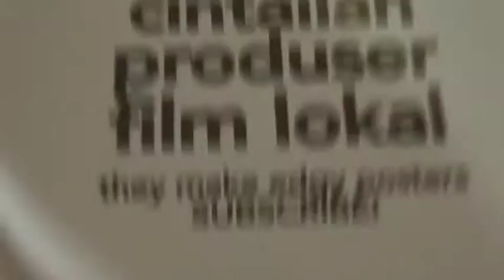Kami sedang mempelajari Programmable Logic Controller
Kelas kami adalah kelas barbar tapi kreatif dan memiliki kemauan tinggi untuk belajar walau dengan iming "nanti nilaimu kosong trus gak naik kelas".

Song : Janji - Heroes Tonight (feat. Johning)